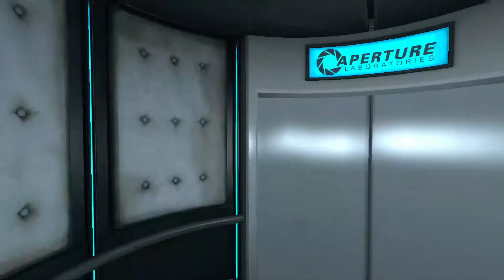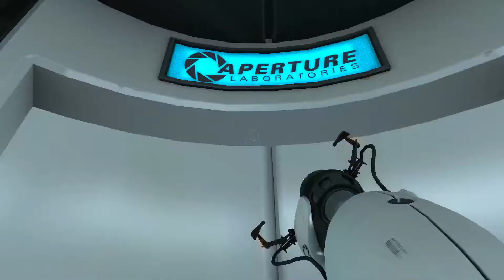Portal #1 Mycket pussel!!